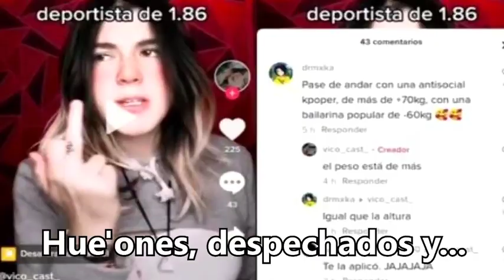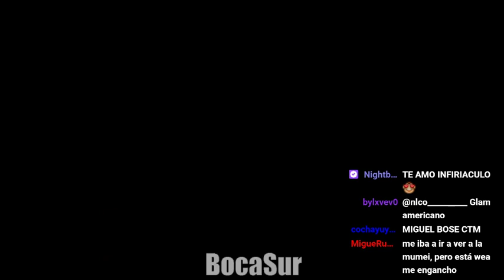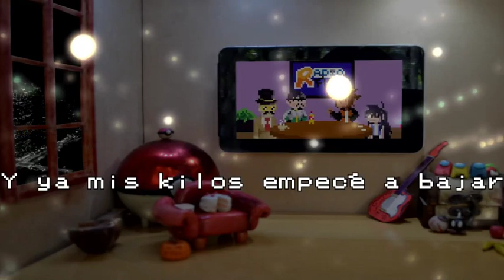Radio Funa OVA: Torneo de Pokemon Showdown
Gracias a todos por participar en el primer torneo de Pokemon Showdown transmitido por Radio Funa, en el que los entrenadores recibieron un equipo al azar y tuvieron que usar su ingenio e intelecto para ganar- o algo así no juego porkyman yo solo miro a las entrenadoras; las verdaderas gracias van al Maser por organizar todo esto y transmitirlo por si solo, asegúrense de darle mucho amor en los comentarios para que tengamos otro evento como este ❤